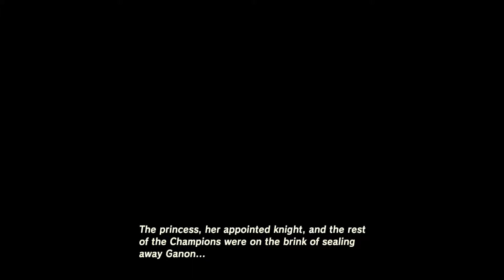Breath of the Wild - Part 15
Legend of Zelda is owned and produced by Nintendo